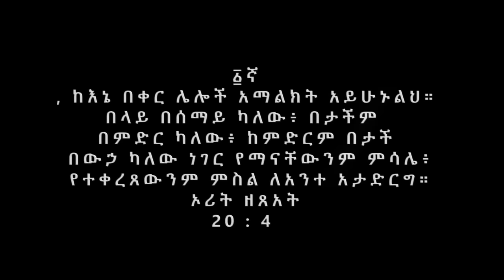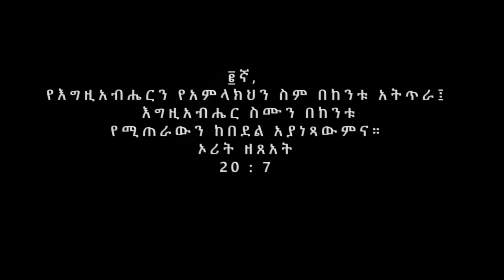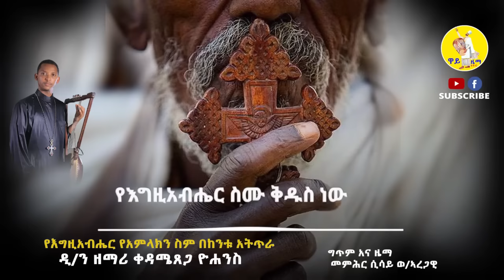🛑NEW🛑"ዐሠርቱ ትእዛዛት" ቁ.3 ሙሉ አልበም ዲያቆን ቀዳሜጸጋ ዮሐንስ ||ተለቀቀ|Asertu tizazat Deacon Kedametsega |ትምህርታዊ ዝማሬ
፩, ከእኔ_በቀር_ሌሎች_አማልክት_አታምልክ➾መምህር_ሲሳይ_ወ/አረጋይ
➾፰,በባልንጀራህ ላይ በሐሰት አትመስክር➾ ዲ/ን ቴዎድሮስ በለ
፱,የባልንጀራህን ገንዘብ አትመኝ➾ቀሲስ ያሬድ ገ/መድኅን
➾፲,ባልንጀራህን እንደራስህ አድርገህ ውደድ➾ሊ/ሊ/ስምዐኮነ እና መጋቤ ሐዲስ ሄኖክ ፈንቴ
➾፩፩, ፮ቱ ቃላተ ወንጌል➾ ዲ/ን ቴዎድሮስ በለጠ
፩፪,ረሀቡን ጥሙን ችግሩን አሳስቢ➾መ/ር ብሩክ አሳመረ
፩፫, የቅዱስ ጊዮርጊስ➾ዲ/ን ቀዳሜጸጋ ዮሐንስ

፩ ከእኔ በቀር ሌላ አምላክ አታምልክ - 0:00
፪ የአምላክህን ስም በከንቱ አትጥራ - 8:52
፫ የሰንበትን ቀን አክብር - 16:28
፬ እናት እና አባትህን አክብር - 24:18
፭ አትግደል - 31:18
፮ አታመንዝር - 41:20
፯ አትስረቅ - 47:22
፰ በባልንጀራህ ላይ በሐሰት አትመስክር - 56:09
፱ የባልንጀራህን ገንዘብ አትመኝ - 1:02:26
፲ ባልንጀራህን እንደራስህ አድርገህ ውደድ - 1:12:36
፲፩ ለልጅሽ አሳስቢ - 1:20:15
፲፪ ፮ቱ ቃላተ ወንጌል - 1:29:06
፲፫ ቅዱስ ጊዮርጊስ - 1:35:11